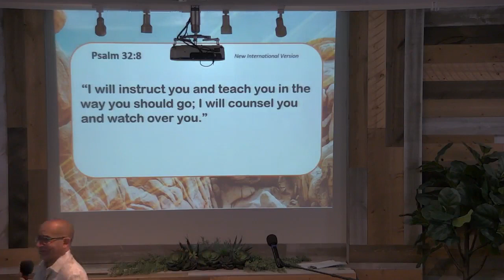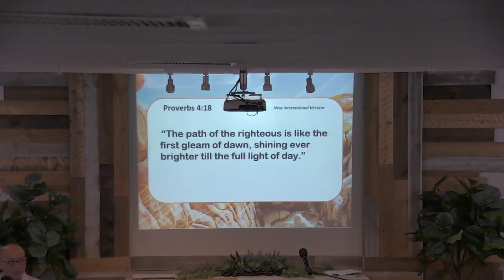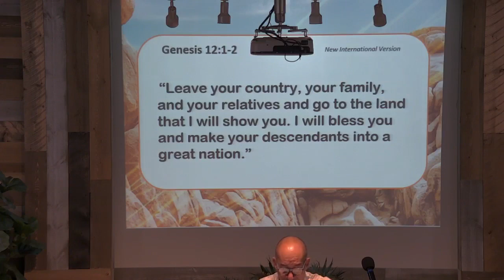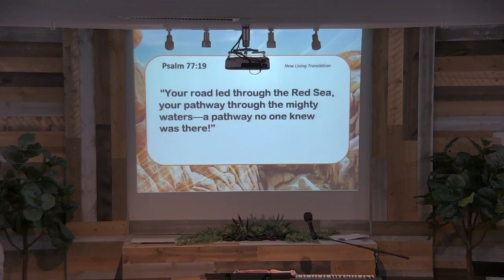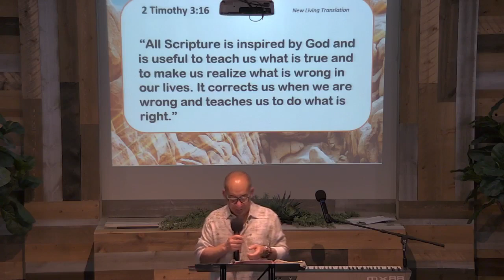05 14 22 TLC God's Promises About Guidance Pastor Henry